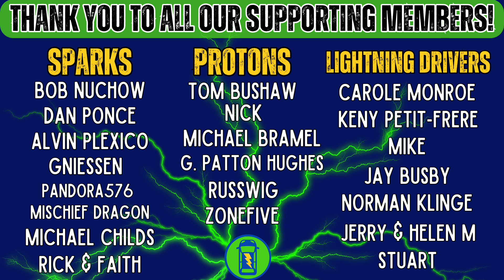Too Late for Aptera?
Solar mobility is the FUTURE. Are we ready? Aptera Motors is gearing up for mass production!